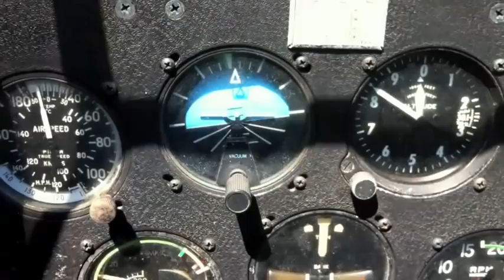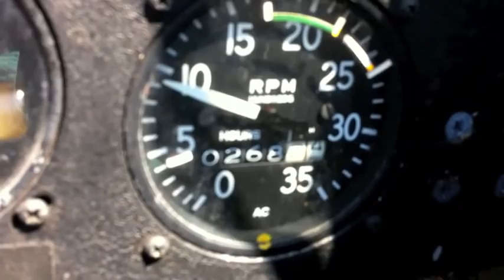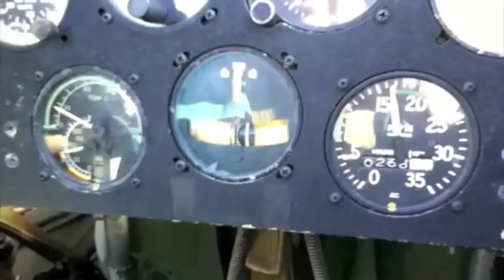Pat & Pete Stearman Pilots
Pat & Pete Stearman Piltos!